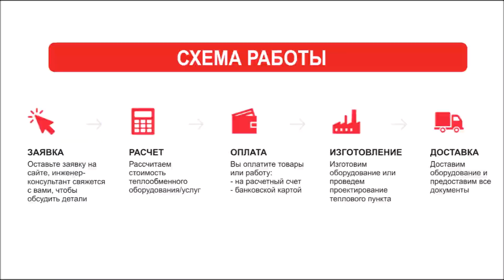Пластинчатый теплообменник в Соликамске. Подобрать, рассчитать и купить теплообменник в Соликамске.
Купить пластинчатый теплообменник в Соликамске предлагает наша компания «Комплексное снабжение», которая также занимается поставками, расчетом и установкой теплообменного оборудования на предприятиях.

Каталог теплообменного оборудования в Соликамске:
- Пластинчатые теплообменники;
- Паяные теплообменники;
- Кожухотрубные теплообменники;
- Пластины уплотнения;

Как мы работаем:
- Помогаем в подборе наиболее подходящего оборудования под Ваши нужды;
- Осуществляем доставку теплообменного оборудования абсолютно бесплатно;

В нашей компании Вы всегда можете получить консультацию по подбору теплообменного оборудования.
Наши инженеры рассчитают под объект и подберут теплообменник, учитывая все технические характеристики и пожелания.